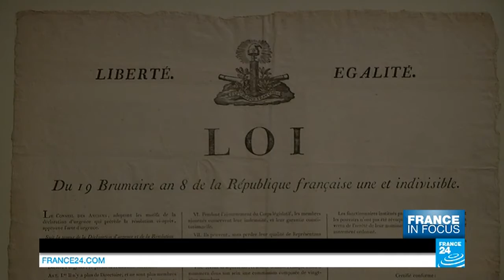Napoleon, the rise and fall of a legend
FRANCE IN FOCUS : To mark the bicentenary of the Battle of Waterloo, we bring you a special programme devoted to the myth of Napoleon.